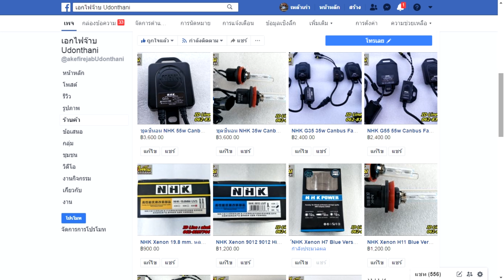รีวิว ใช้งานจริง โปรเจคเตอร์ Hilowwin Top 6000K 55W เอกไฟจ๊าบ